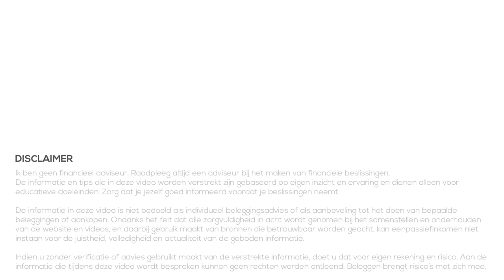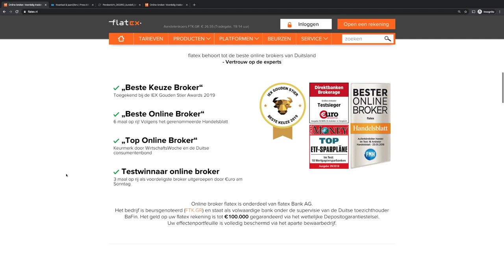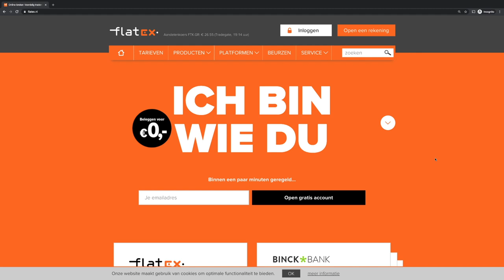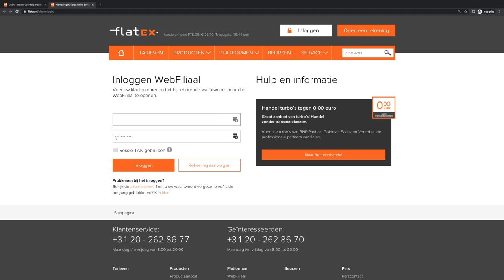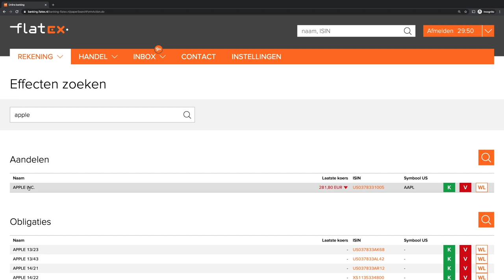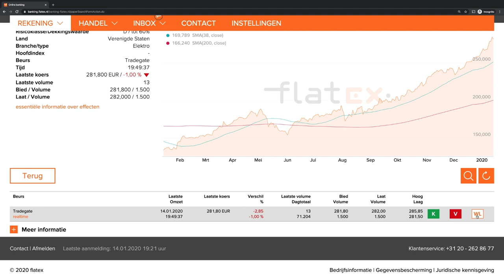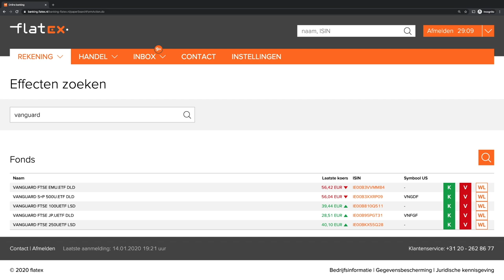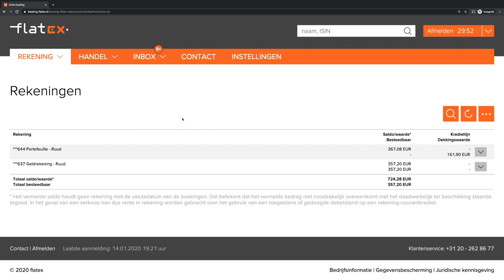Beginnen met Beleggen bij Flatex - Aandelen kopen (2020)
👇Kijk hieronder voor meer informatie en links👇

Sinds vorig jaar is FlatEx ook actief op de Nederlandse markt. Deze Duitse broker bied op dit moment beleggen zonder transactiekosten aan. In deze video leg ik stap voor stap uit hoe je kunt beleggen via Flatex.

We beginnen met wat algemene informatie over Flatex, dat het een van de grootste spelers is op de Duitse markt en zelfs marktleider in Oostenrijk, maar ook dat ze recent DEGIRO hebben overgenomen. Daarna gaan we kijken hoe je een account opent (en het proces daarbij), hoe je geld overmaakt naar je bankrekening bij Flatex, hoe je aandelen kunt zoeken, kiezen en kopen. Hierbij leggen we ook de focus op hun 'prijsaanvraag', een systeem waarbij je eigenlijk een offerte vraagt voor je aandelen.

Ook kijken we naar de overzichten van aandelen, geld, mutaties, favorieten, dividend en nog veel meer. Hiermee hoop ik de meeste vragen vanuit jullie beantwoord te hebben en ervoor zorgen dat jullie de basis kennen om aandelen te kopen via FlatEx. Mocht je nog vragen of opmerkingen hebben, laat dan een reactie achter onder de video.